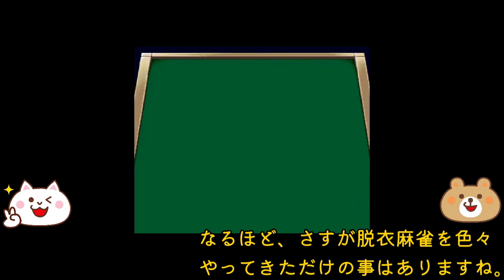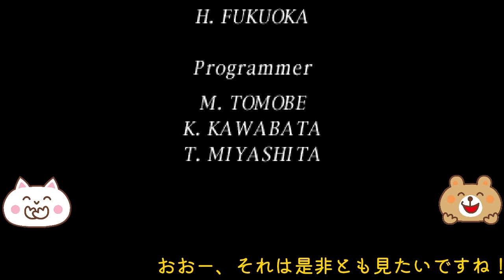セガサターン版ファイナルロマンス2全キャラ脱衣シーン特集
セガサターン版ファイナルロマンス2の全キャラ脱衣シーンをお伝えしております。
お上が厳しいので、残念ながらB地区まではお見せできませんが、その直前までは紹介しておりますので、ファイナルロマンス2全キャラの脱衣シーンに興味のある方は、是非見ていってください。

また、動画では紹介できませんが、ブログでは、全キャラの全脱衣シーンを紹介しておりますので、どうしても見たい方はブログからどうぞ。

また、この他にも、

この脱衣麻雀にはお世話になった
この脱衣麻雀ゲームをもう一度やりたい

という意見がありましたら、コメント欄にてお願い致します。

＝＝＝＝　関連動画　＝＝＝＝

🔽　今回紹介したゲームの詳細はこちらのブログから